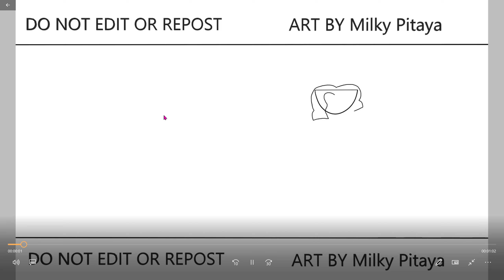HAPPY BIRTHDAY TO Cinnamon Cookie! | Jinx Gaming | Speedpaint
Guild Jinx
Cookie Run Speedpaint HAPPY BIRTHDAY TO Cinnamon Cookie! 🤩😭🤩😭🤩